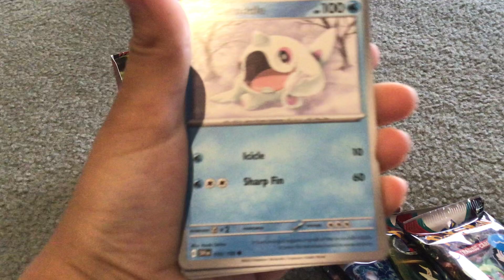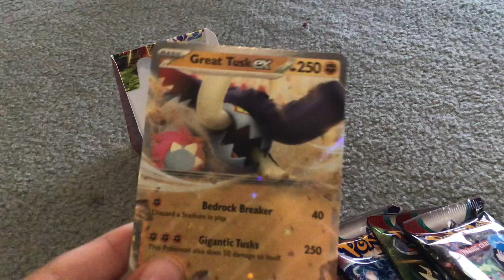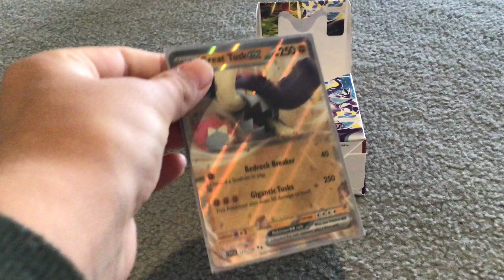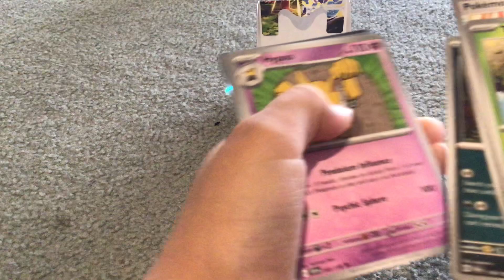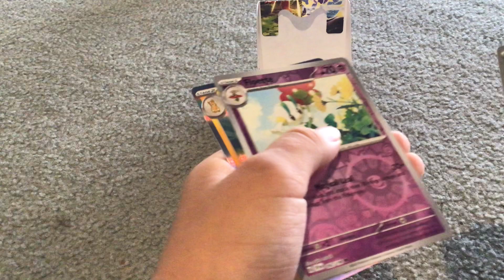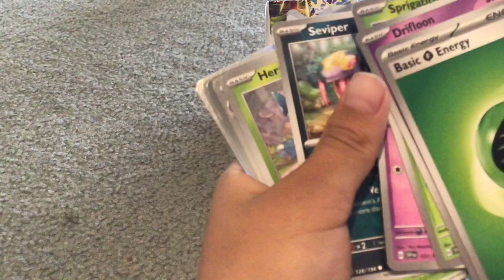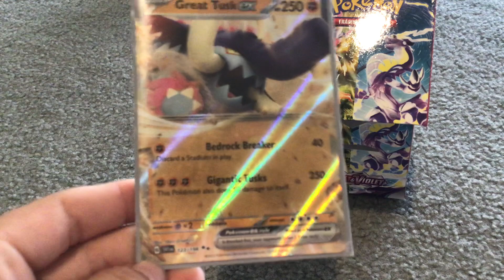My first Pokémon scarlet and violet opening!